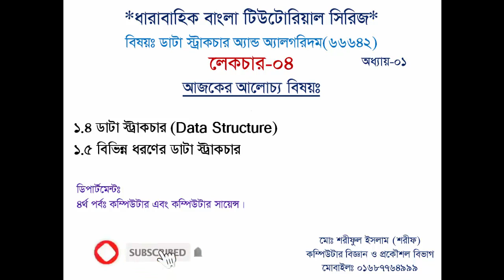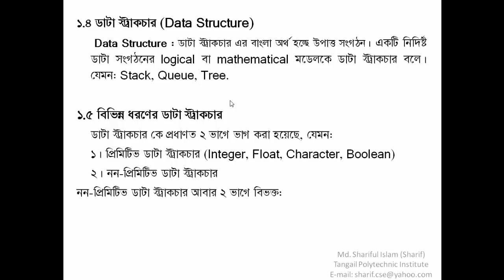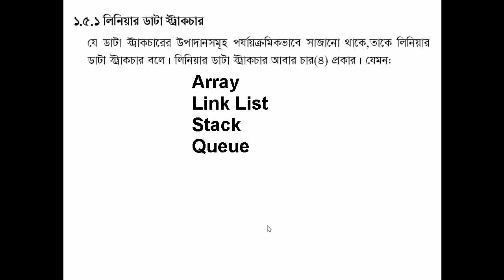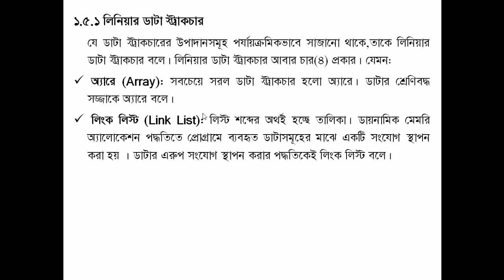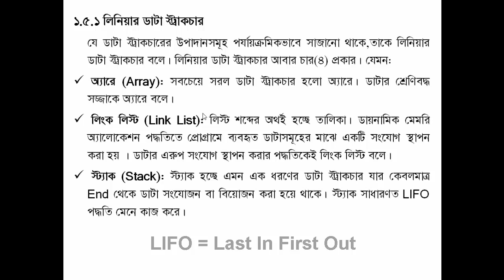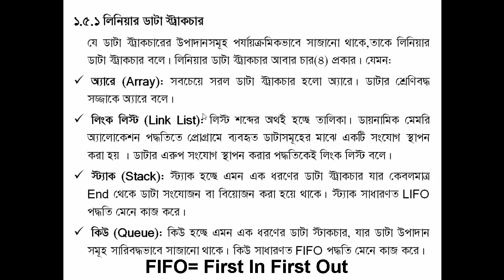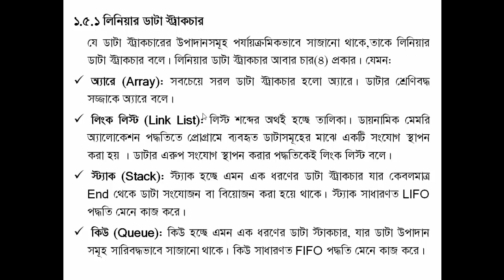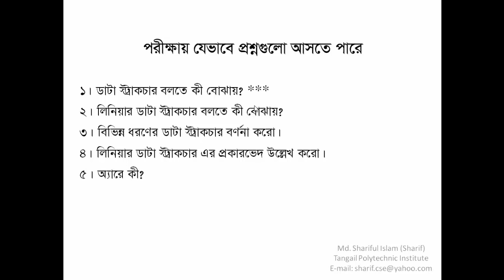04 Data Structure & Algorithm (66642) || Lecture-04 || Linear Data Structure|| Chapter-01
Data Structure & Algorithm (66642) || Lecture-04 || Linear Data Structure|| Chapter-01
প্রিয় শিক্ষার্থীরা , আশাকরি তোমরা সবাই ভালো আছো । ডাটা স্ট্রাকচার অ্যান্ড অ্যালগরিদম এর আজকের লেকচারে তোমাদের সবাইকে জানাচ্ছি স্বাগতম।ডাটা স্ট্রাকচার অ্যান্ড অ্যালগরিদমের আজকে আমাদের ৪র্থ লেকচার। আর এই লেকচারে আমরা প্রথম অধ্যায়ের ডাটা স্ট্রাকচার এর সংগা এবংলিনিয়ার ডাটার স্ট্রাকচার নিয়ে বিস্তারিত আলোচনা করবো।
যদি ভিডিও টি তোমাদের কাছে ভালো লেগে থাকে তাহলে অবশ্যই লাইক, কমেন্ট এবং শেয়ার করে অন্যান্য পলিটেকনিকের শিক্ষার্থীদের কে দেখার সুযোগ করে দিও।

📌Some Keyword:
Educational Consultant
Data Structure
polytechnic institute
Diploma Engineering
Bsc Engineering
Computer Engineering
কারিগরি শিক্ষা
ডিপ্লোমা ইঞ্জিনিয়ারিং
ডাটা স্ট্রাকচার অ্যান্ড অ্যালগরিদম
ডাটা স্ট্রাকচার অ্যান্ড অ্যালগরিদম(৬৬৬৪২)
কম্পিউটার ইঞ্জিনিয়ারিং